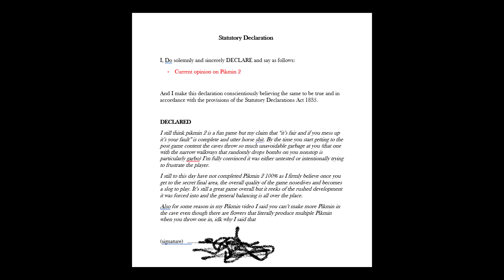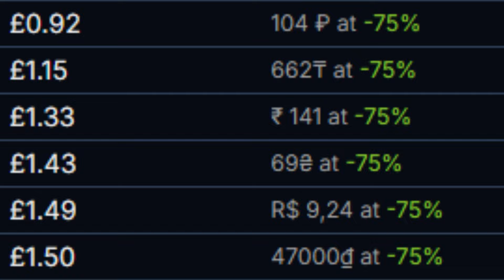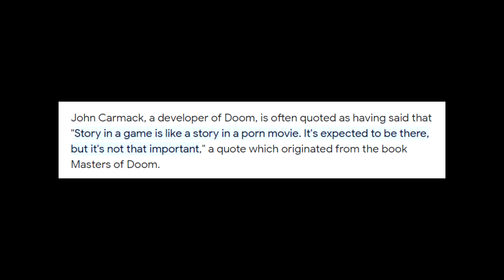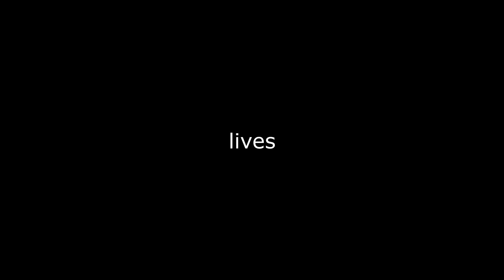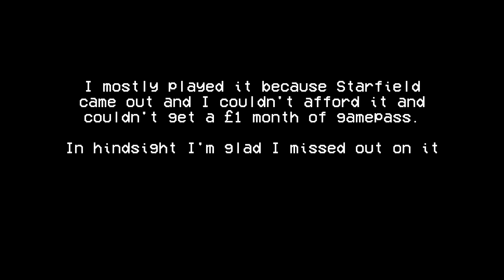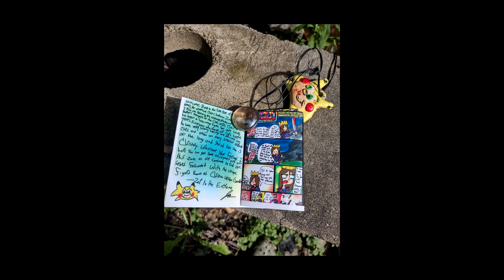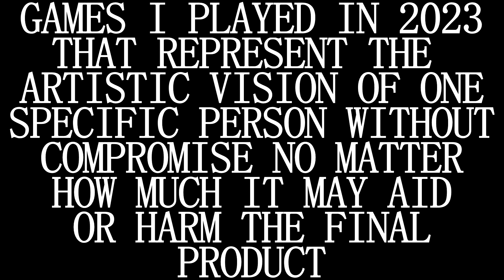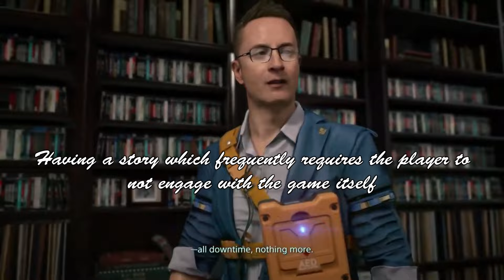Every Game I Played In 2023 Ranked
Today Tendo goes through all the games they slogged through in 2023, what a joy!

Chapters:
0:00 - intro
0:45 - Pikmin 4
2:22 - Celeste
4:10 - Stray
4:59 - Pokemon White 2
5:32 - The Outer Worlds
5:46 - Super Mario Bros Wonder
6:28 - Corn Kidz 64
7:11 - Snack Break
7:45 - Death Stranding
10:19 - The Ranking